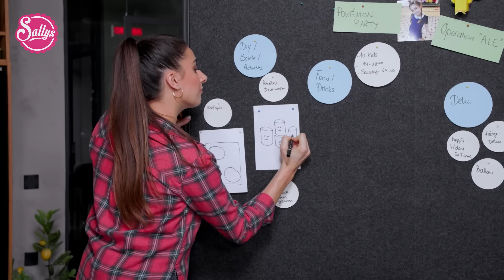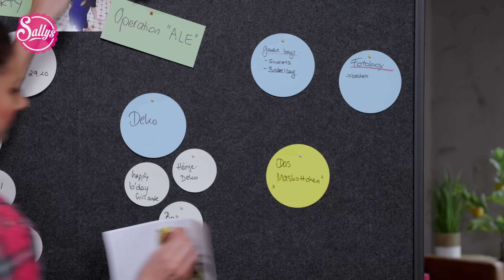Pikachu Motivtorte 💛 Ela's Pokémon Geburtstagstorte (Schokokuchen mit weißer Ganache)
Pikachu Motivtorte 💛 Ela's Geburtstagstorte (Schokokuchen mit weißer Ganache)

Für Elas 7. Geburtstagsparty habe ich ihr eine Motivtorte im Pokémon-Stil gebacken. Nachdem wir ihre Pokémon Geburtstagsparty in dem Geheimnamen "ALE" geplant haben, konnte ich mich ans Backen machen. Die Pikachu-Torte besteht aus einem Schokoladenrührkuchen, der mit einer weißen Schokoladen-Ganache zusammengefügt wurde. Anschließend habe ich die Torte mit gelbem Fondant bedeckt und die Pfoten und Ohren modelliert und bemalt. Außerdem hat mein Pikachu noch einen Party Hut aus Rice Crispy bekommen, denn Ela liebt dieses Rezept. Ela und ihre Freunde waren begeistert von der leckeren und kreativen Torte. Die DIYs zu den coolen Party Spielen findet ihr auf meinem Kanal. 😍

Seid ihr auch Pokémon Fans?

Freue mich über euer Feedback.

Eure Sally ❤️

•⁠  ⁠09.4. MANNHEIM
•⁠  ⁠11.4. BERLIN
•⁠  ⁠12.4. BIELEFELD
•⁠  ⁠14.4. HAMBURG
•⁠  ⁠15.4. KÖLN
•⁠  ⁠16.4. MÜNCHEN
•⁠  ⁠17.4. FRANKFURT

00:00 Intro
02:10 Party Planung "ALE"
04:30 Schokoladenböden
06:22 Schokoladen Ganache
07:11 Böden schneiden und schichten
08:44 Torte formen
10:56 Torte mit Fondant eindecken
14:17 Pfoten & Gesicht modellieren
15:57 Ohren & Schwänzchen anmalen
16:26 Partyhut aus Rice Crispy
19:19 ein bisschen Spaß muss sein 😆
21:14 Torte fertigstellen
22:01 Ela überraschen
23:20 Einblicke in die Party
23:50 Outtake

📝Zutaten für das Rezept:
Rührkuchen
8 Eier
400 g Zucker
1 Prise Salz
2 TL Vanilleextrakt
400 g Buttermilch
400 g Sonnenblumenöl
500 g Mehl
100 g Kakao
6 TL Backpulver
100 g Schokoladendrops

Ganache
300 g Sahne
900 g weiße Kuvertüre
2 g gelbe Lebensmittelfarbe

Zum Füllen
100 g Aprikosen-Fruchtaufstrich

Zum Eindecken
1 kg gelber Fondant

Pikachu – Pfoten und Gesicht
2 TL CMC Pulver
5 g essbarer Kleber
50 g schwarzer Fondant
10 g brauner Fondant
50 g roter Fondant
10 g weißer Fondant

Pikachu - Ohren und Schwanz
250 g gelber Fondant
1 TL CMC Pulver
1 g Lebensmittelfarbe gold
1 g Lebenmittelfarbe schwarz

Partyhut
100 g Marshmallows
10 g Butter
100 g Rice Krispies (Schoko)
100 g lila Fondant
50 g weißer Fondant
2 g essbarer Kleber
1 g Lebensmittelfarbe pink metallic